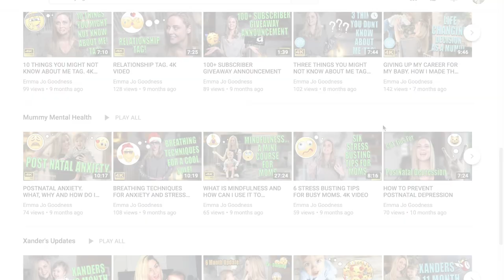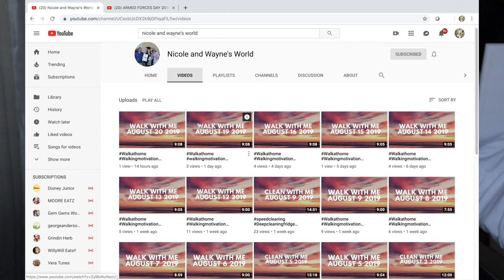VACUUMS & MENTAL HEALTH| COLLAB WITH EMMA JO GOODNESS!| MENTAL HEALTH MOM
Hi There!

Thank you so much for joining me for the first video in the "What the Mental Health?" series. In this series I have asked you guys to submit ideas for random objects that you see/use often in everyday life so that I can find a way to relate it back to mental health. The purpose of this series is to entice an remind each of you to remember how important mental health is and hopefully you will begin to associate these common objects with a reminder to take care of yourself!

Sound Effects:
Category Music

A little about me:

My name is Jessica and I received my Masters degree in Clinical Mental Health Counseling two years ago. I am currently in pursuit of licensure and have taken a few months off from practicing to recover from childbirth and bond with my infant daughter. I have experience in a variety of settings including adolescent residential treatment, community clinic, and university counseling centers. I have worked with many different ages and challenges in individual and group therapy sessions. I have also spent extensive time under supervision of a neuropsychologist and am an experienced psychometrist.
When I am not working or raising my daughter, I enjoy date nights and football games with my husband, singing, painting and volunteering at local shelters and animal adoption events. We are proud parents of 4 rescue animals and have also fostered. You won't find me eating any juicy steaks on my channel because I have been a pescatarian for ten years. I'm hoping that one day my desire to go vegan will outweigh my love for sushi :(
I am an optimist but a realist at heart.

This video is not intended to replace mental health treatment. If you suspect that you have a mental health diagnosis that impairs your quality of life and/or your ability to complete necessary tasks, please seek treatment. You should also call 911 immediately if you have thoughts of hurting yourself or someone else.